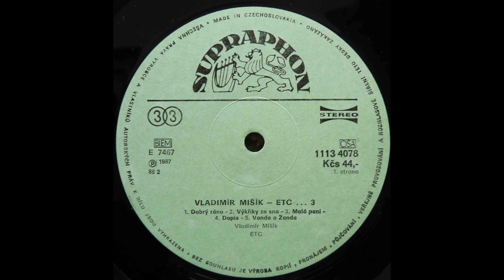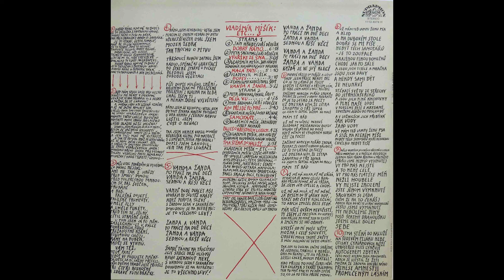Vladimír Mišík, Etc… ‎– Etc…3 (1987) (Celé album/Full album)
Třetí studiové album Vladimíra Mišíka a skupiny Etc... z roku 1987.

Tracklist
A1  Dobrý Ráno
A2  Výkřiky Ze Sna
A3  Malá Paní
A4  Dopis
A5  Vanda A Žanda
B1  Déjà Vu
B2  Kdo Přijde Po Mně
B3  Samotáři
B4  Blues O Křestních Listech
B5  Tma Stéká Do Kaluží

Jde o nahrávku z vinylové desky ze soukromé sbírky.

Tento projekt slouží k archivaci a zpřístupnění starých Československých nahrávek na vinylech. Nejsme držiteli autorských práv a toto video neslouží ke komerčním účelům.

Příjemný poslech přeje tým Vinylempire.cz
E-shop